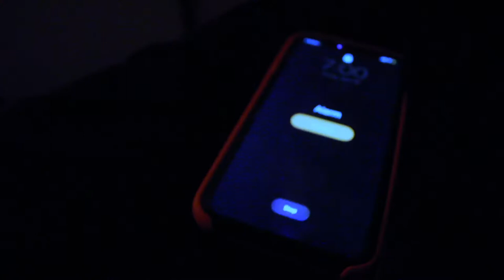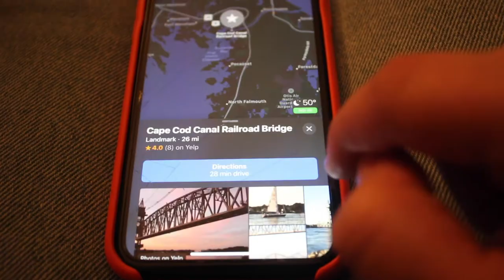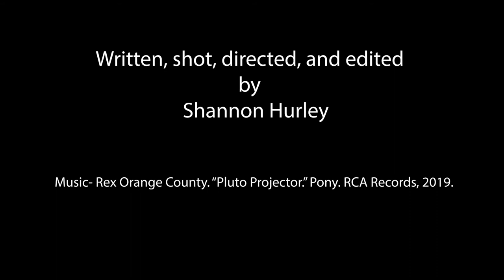Stuck Short Shannon Hurley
Song: Rex Orange County - Pluto Projector
Rex Orange County